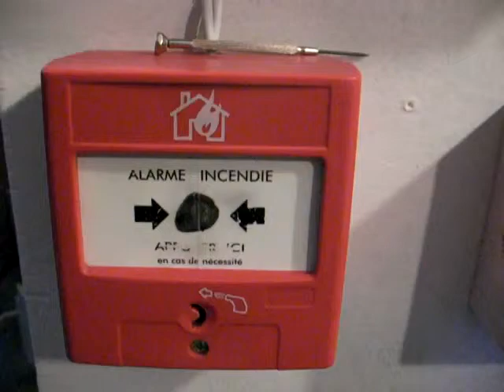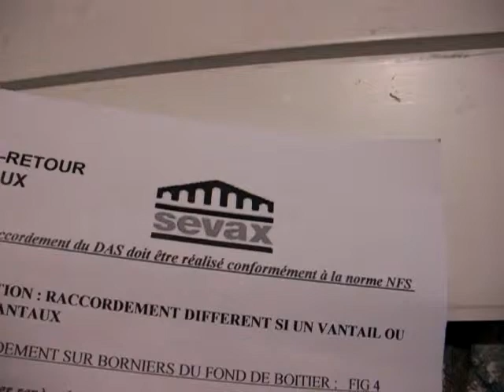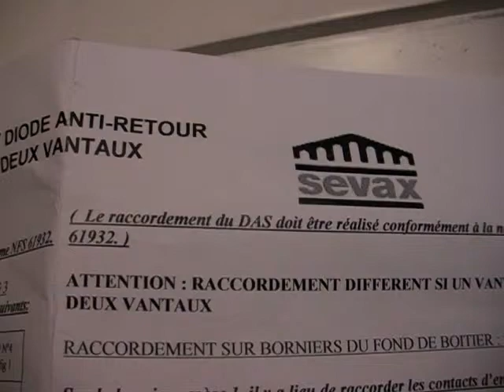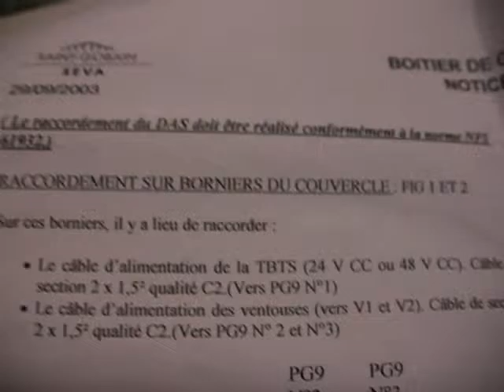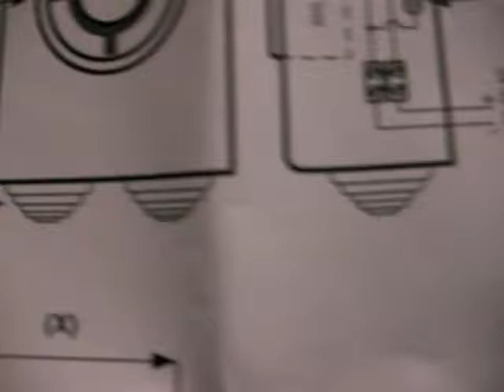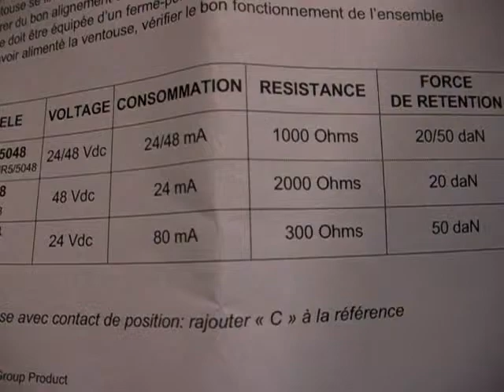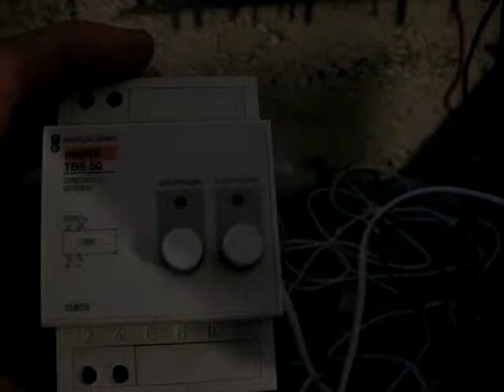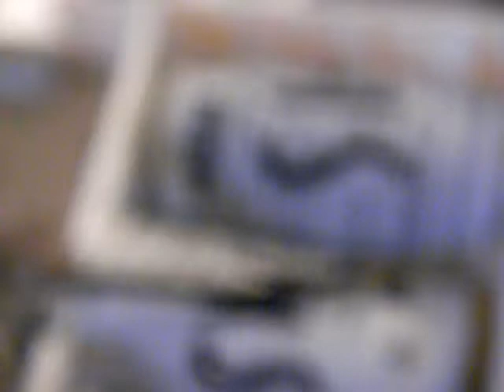présentation du d a s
présentation du das pour porte coupe feux